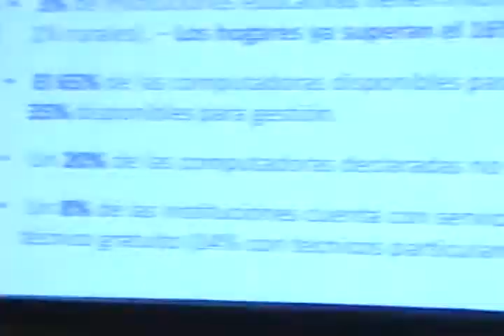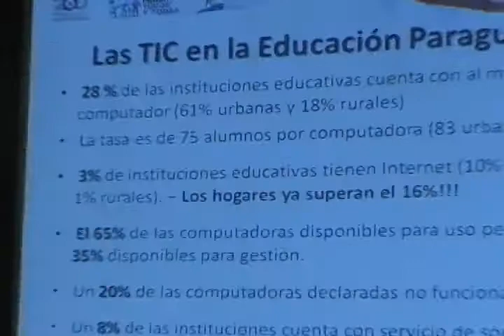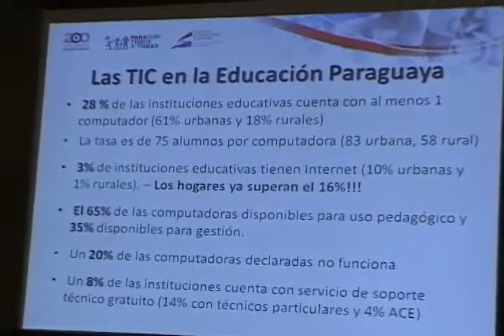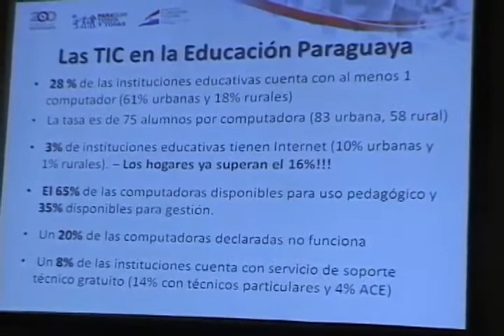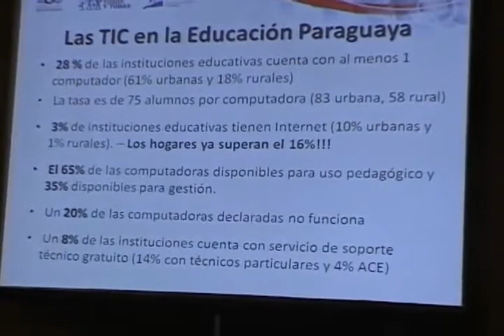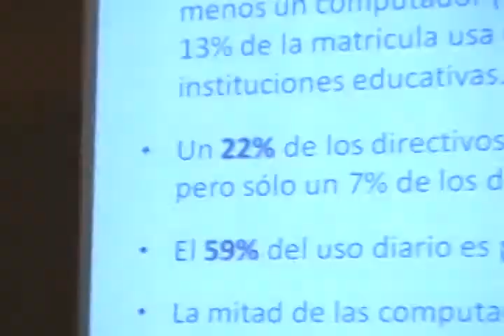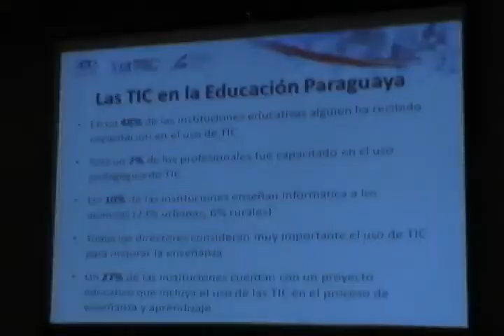Dr. Phil Luis Alberto Riart Montaner - Ministro de Educacion y Cultura de Paraguay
El miércoles 22 de septiembre del 2010 se realizo un seminario sobre "Nuevos Caminos para aprender: Tecnología y Educación" en el Hotel Granados Park. El Dr. Phil Luis Alberto Riart Montaner (Ministro de Educación y Cultura de Paraguay) presento de un plan estratégico de incorporación de TIC al Sistema de Educación Escolar.